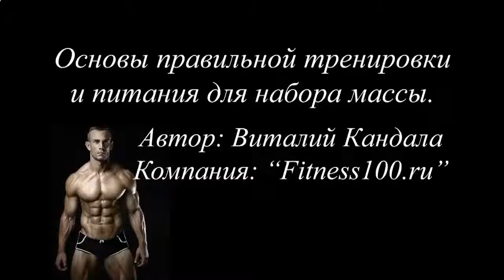КАК СДЕЛАТЬ ПРОТЕИНОВЫЙ КОКТЕЙЛЬ ДЛЯ РОСТА МЫШЦ